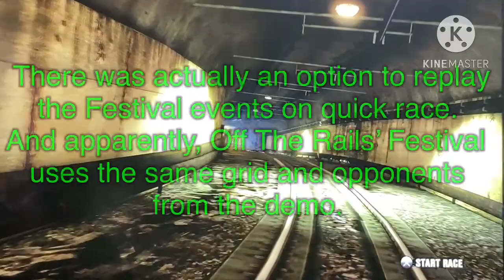Reenacting the Demo event in the full game | Motorstorm Apocalypse.EXE #1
Not much like common style from other .EXE videos, but I guess that'll do...

Motorstorm Apocalypse has been one of my favorite racing games since I got it as a Christmas gift!
As the Split/Second Velocity of the Motorstorm Franchise, it's a lot fun to watch many buildings and attractions get annihilated by explosions and disasters while I safely boost my way towards victory.
Which is why I decided to still remember memories of playing its demo by reenacting the event from that version in the full game, as there was an option to do this in its quick play mode.

This gameplay I recorded has some funny moments so I decided to put a lot of madness in this video as possible. This video will be a mostly inspired by other videos of racing and FPS games with this editing style, such as these videos

And just to let you know that this gameplay footage is recorded before I bought myself the Mirage LX7 DLC Supercar as an early self Birthday gift in May. I'll be using the new DLC Super car in the second part on that one insane Boardwalk track. Also I don't want to by a capture card yet, not without my parent's permission.

-3rd Prototype - Get In(Feuerrm Films Intro Music) + Dancefloor(As similar song from same artist)
-Elite Force/MS:A - Drifter (Pre-race version)
-Kirby Right Back At Ya JPN/Hoshi No Kaabii/Air Ride - Strong Star Warrior/Checker Knights(Also in Super Smash Bros. Brawl; possibly my OC's first battle theme)
-Miitopia - Townspeople/Traveler Boss Battle(Also in Super Smash Bros. Ultimate)
-Split/Second - 1st Place Finish/Elite Race Finish
-Unknown Brain - Matafaka(Feuerrm Films Outro Music; Edited by me)

SFX Used:
-Geometry Dash
-Roblox Oof
-TF2 Sniper, Spy, and Engineer
-METAL PIPEH
-BlackPanthaa Hello
-Tyler1 Autism
-DBZ Teleport
-Disney (Three For Breakfast) Junk Crash
-Failboat's Mortar Strike
-Split/Second
-MLG Allahu Akbar & Wombo Combo
-Minecraft Ouh
-Hoshi No Kaabii Dedede
-Yeet
-Mario 64 DS/NSMB Error
-Mario Kart Finish